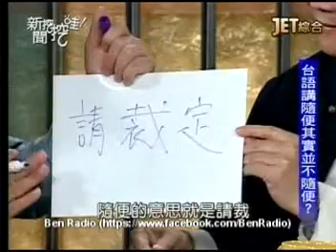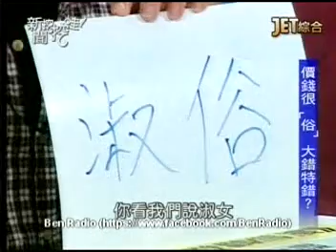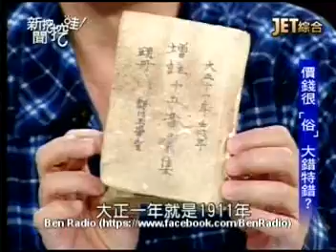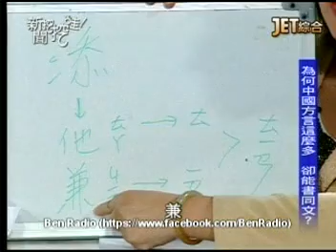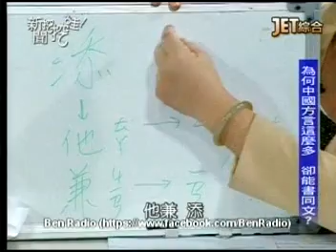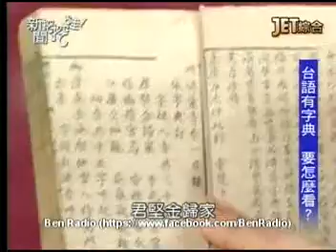130108Wa 台語之美 clip0